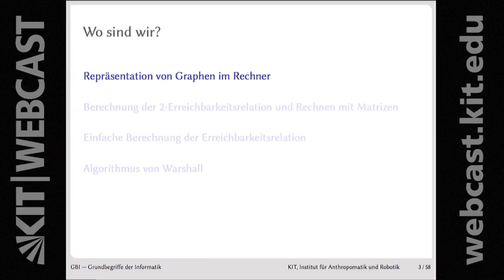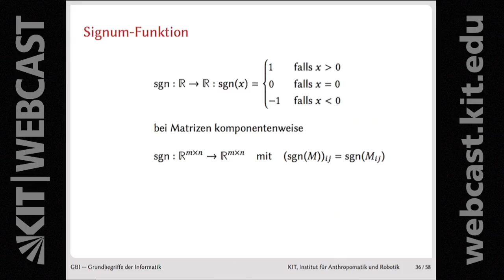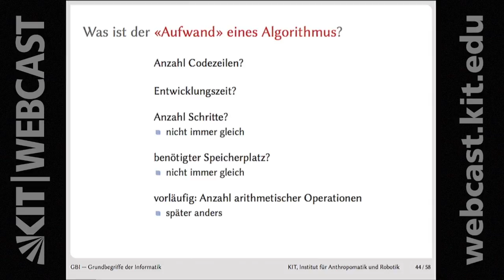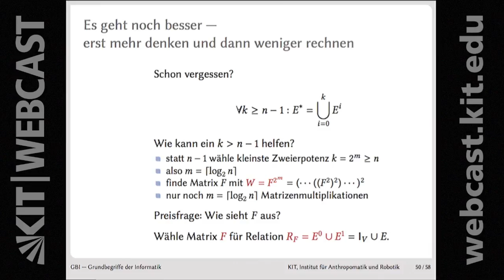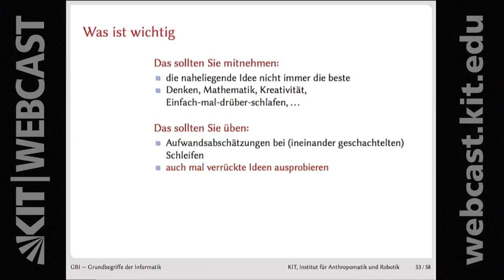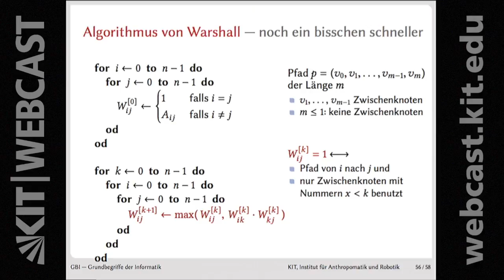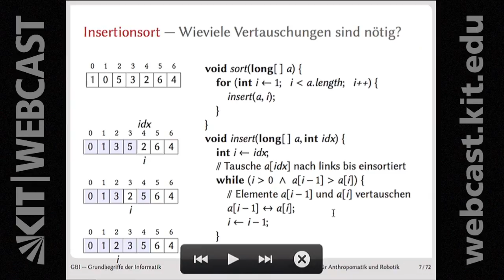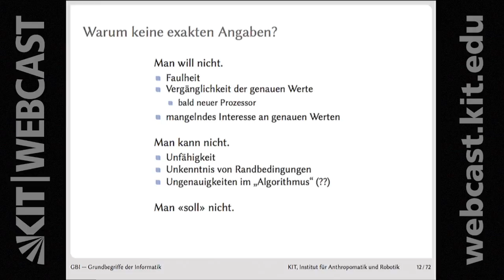19: Adjazenzmatrix eines gerichteten Graphen, Matrizenmultiplikation, Quadrierte Adjazenzmatrix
0:00:00 Starten
0:00:04 Überblick - Einheit 16
0:00:11 Adjazenzmatrix eines gerichteten Graphen
0:00:54 Wegematrix eines Graphen
0:02:44 Matrizenmultiplikation
0:02:56 Algorithmus für Matrizenmultiplikation
0:03:10 Quadrierte Adjazenzmatrix
0:03:33 Matrizenaddition
0:03:59 Berechnung von E* - die naheliegende Idee
0:06:13 Beseitigung der unendlichen Vereinigung
0:10:27 Potenzen der Adjazenzmatrix haben eine Bedeutung
0:11:27 Signum-Funktion
0:13:10 Matrizendarstellung für E^k - sgn(A^k) tut es
0:14:11 Erste Möglichkeit für die Berechnung der Wegematrix
0:15:32 Vereinigung von Relationen
0:17:13 Eine erste Formel für die Wegematrix - es gibt auch noch andere...
0:18:43 Beweis
0:19:33 Einfachster Algorithmus für die Wegematrix
0:22:37 Was ist der ""Aufwand"" eines Algorithmus?
0:26:52 Wieviele elementare Operationen für Matrizenaddition?
0:27:28 Wieviele elementare Operationen für Multiplikation?
0:29:10 Wieviele elementare Operationen für Wegematrix?
0:31:00 Wiederverwendung - auch bei Zwischenergebnissen eine gute Sache
0:34:17 Es geht noch besser - erst mehr denken und dann weniger rechnen
0:45:03 Was ist wichtig
0:47:02 Algorithmus von Warshall
0:59:37 Zum Aufwand des Algorithmus von Warshall
1:02:10 Einheit 17: Quantitative Aspekte von Algorithmen
1:02:53 Überblick - Einheit 17
1:07:18 Zählen arithmetischer Operationen - in Abhängigkeit von der Größe der Objekte
1:09:00 Ressourcen für Rechnungen
1:10:40 ΟΘΩ - zur Notation asymptotischen Wachstums
1:11:31 Insertionsort - Wieviele Vertauschungen sind nötig?
1:15:10 Insertionsort - Laufzeitabschätzung?
1:16:42 Ressourcenverbrauch - wie detailliert?
1:19:09 Was ist wichtig
1:20:50 Warum keine exakten Angaben?

Dozent:
Dr. Sebastian Stüker | Karlsruher Institut für Technologie (KIT), Institut für Anthropomatik und Robotik